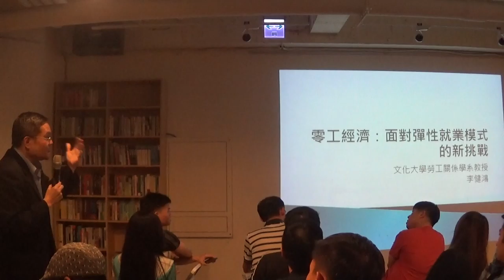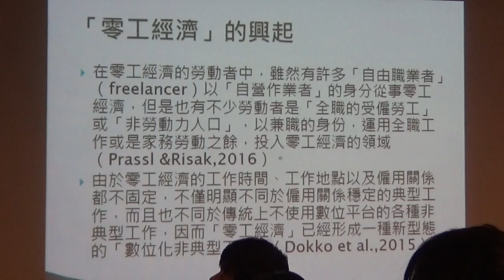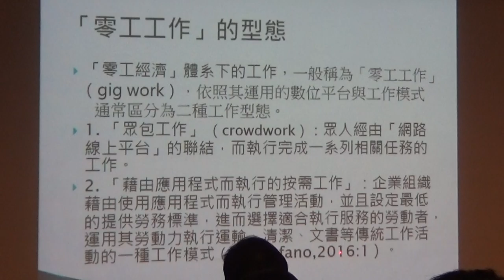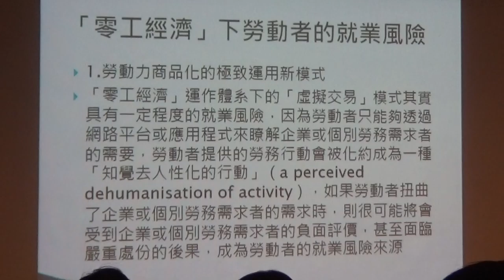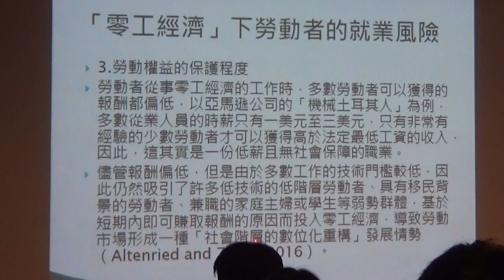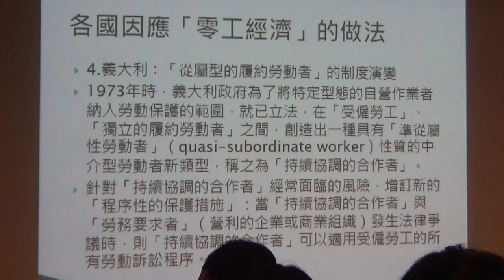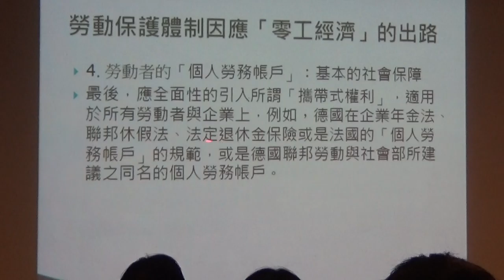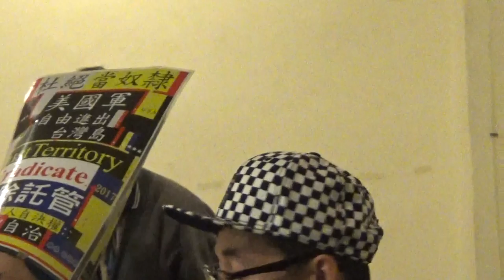【哲學星期五@台北】零工經濟=零碎勞動？ 20181109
【哲學星期五@台北】—《零工經濟=零碎勞動？》—2018/11/09（五）19：30@慕哲咖啡館

通訊科技的大躍進，讓許多經濟和勞動生活的起了很大的變化。近年來，坊間有許多新穎的經濟模式如雨後春筍般的出現，眩目的名稱不只改變了許多交易行為，同時也創造了許多新的勞動型態，例如共享經濟、零工經濟、平台經濟等，無不在這一波通訊科技爆發的浪潮上，尋覓新獲利和勞動模式的可能。然而，社會對於這個趨勢的評價兩極化，有的認為這是這將推陳出新的創造出新的勞動位置，讓勞工可以有更多元的就業選擇和機會；另一邊廂，則認為這將使得勞動生活更為零碎化，不利於改善勞工的所得和生活。

然而，當零工經濟成為事實，社會就更應該全面的去瞭解，這種新的就業型態對於勞工，以及整體勞動環境的影響。尤其，伴隨著通訊軟體的日新月異，也提供了經濟運作更多創新靈活的空間，但對於勞工而言，是對於自己的勞動有更大的彈性和自主，還是別無選擇的被吸入這一股洪流之中，只能不斷的在無數個零工中流轉、生存。

零工經濟是什麼？零工經濟對於勞工勞動生活為何？是機會，還是威脅？而現有的勞動保護和社會安全如何回應這個趨勢。【哲學星期五@台北】、【台灣勞工陣線】，邀請了對於勞動學和零工經濟深入研究的文化大學李健鴻教授，為大家剖析零工經濟的態樣，以及這個模式對於台灣勞工勞動生活的影響。

【時間】2018年11月9日 (五) 19:30–21:30
【主持】孫友聯│台灣勞工陣線秘書長、台灣健康人權行動協會理事長
【主講】李健鴻│文化大學勞工關係學系及研究所教授

【講者介紹】
李健鴻│文化大學勞工關係學系及研究所教授，研究領域包括就業安全政策、彈性安全制度、勞工政策、勞動市場分析。